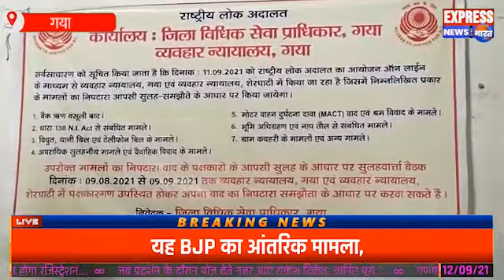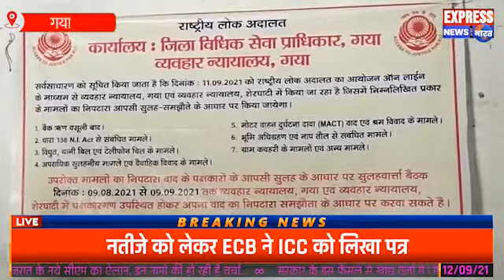डुमरिया में राष्ट्रीय लोक अदालत के तहत आपसी सहमति से कुल 15 मामले का हुआ निष्पादन